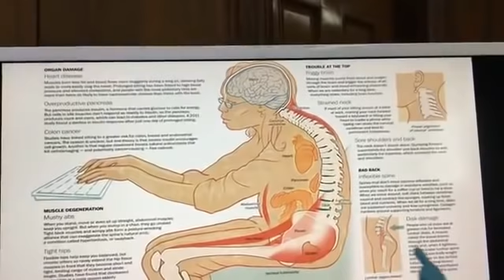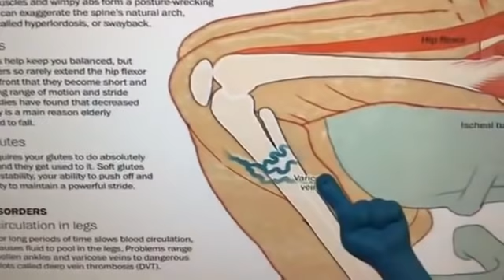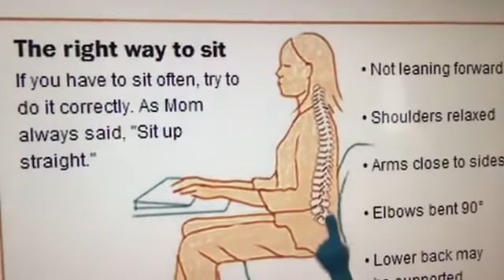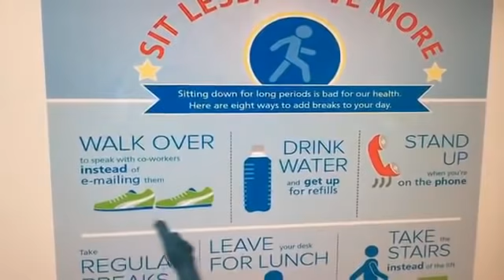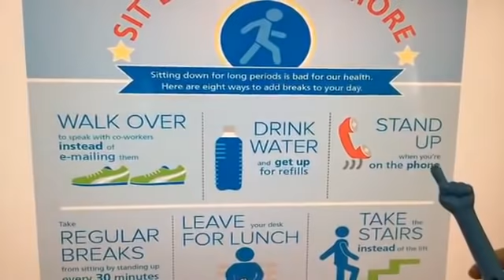Masama ang Laging Nakaupo: Nakamamatay ng Maaga - ni Doc Willie at Liza Ong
Masama ang Laging Nakaupo: Pwede magdulot ng diabetes, sakit sa puso at pagkamatay.

Video ni Doc Willie Ong

1. Huwag laging nakaupo dahil nakatataba ito. Hindi dadaloy ang sirkulasyon ng dugo sa katawan.
2. Ang laging nakaupo ay pwede magdulot ng diabetes, sakit sa puso at maagang pagkamatay.
3. Tumayo-tayo madalas. Maglakad-lakad din. May tulong ang ehesisyo para mabawasan ang timbang at humaba ang buhay.